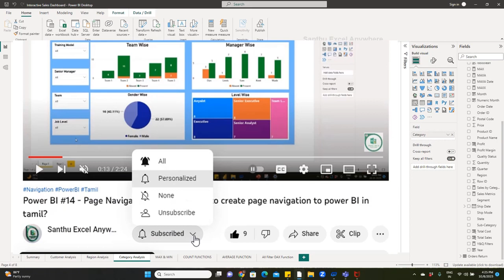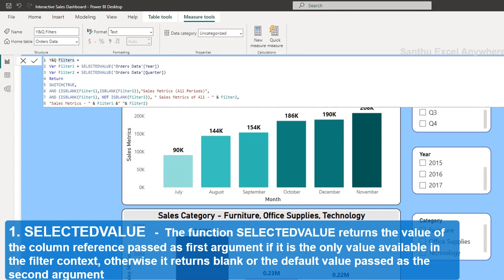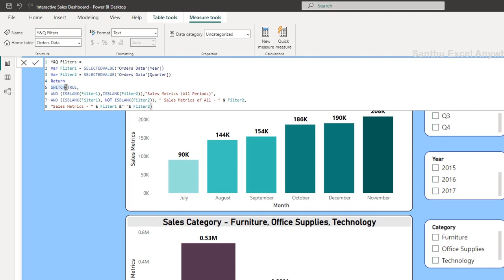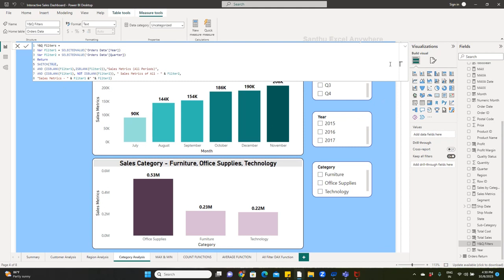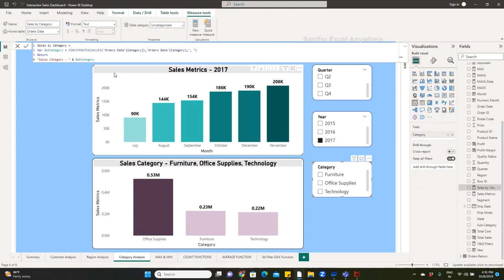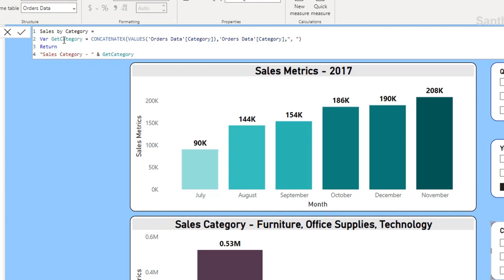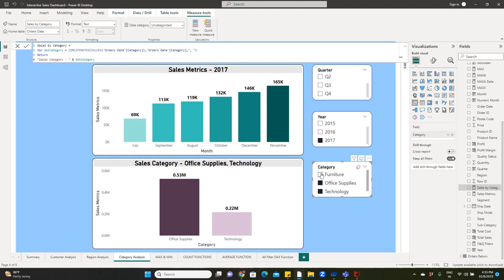Power BI #47 - Change Title Dynamically in Power BI| SWITCH, SELECTEDVALUE | Santhu Excel Anywhere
This video will help you to learn how to make title dynamic as per the slicer filters by using DAX Function Power in Tamil for sales dashboard? well explained in Tamil step by step explanation.

Covered following points:

How to use SWITCH Filter DAX Function in Tamil
How to use SELECTEDVALUE Filter  DAX Function in Tamil
How to use CONCATEDATEX Filter  DAX Function in Tamil
How to use ISBLANK Filter  DAX Function in Tamil

list=PL5tWfOTy8mUlH6eclgLEf8fvoi16qURWX